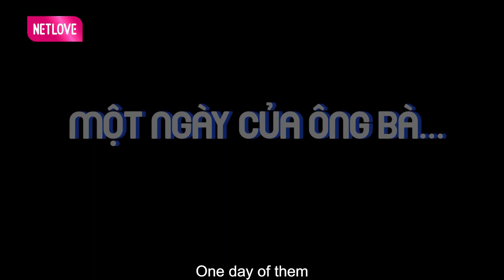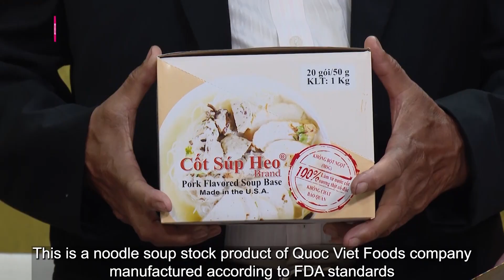Cưới được 6 ngày thì đi chiến đấu, U70 thừa nhận lầm lỗi sau 20 năm xa vợ con | Tình Trăm Năm #131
Tình Trăm Năm Tập 131 phát sóng mới nhất ngày 3/2/2023, MC Quyền Linh và Ngọc Lan sẽ gặp gỡ và trò chuyện cùng Chú Phan Xuân Thi (72 tuổi) và Cô Nguyễn Thị Thúy (62 tuổi) đã kết hôn 45 năm.

Mời quí khán giả đón xem tập tuần này!

Trong video có sử dụng video do nhân vật cung cấp

►► Để đăng kí tham gia chương trình, quí khán giả gọi vào số hotline này nhé: 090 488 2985